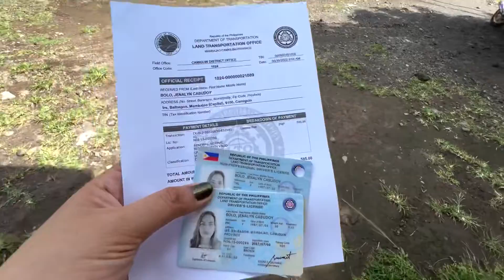10 Year LTO Driver’s License | How to Renew